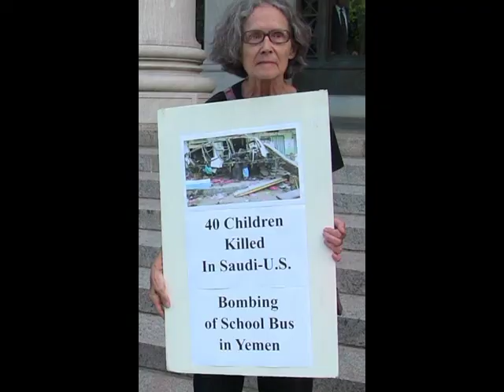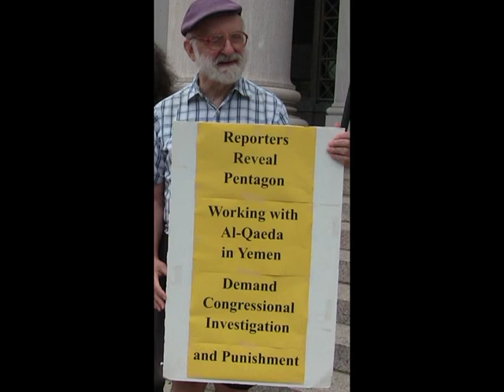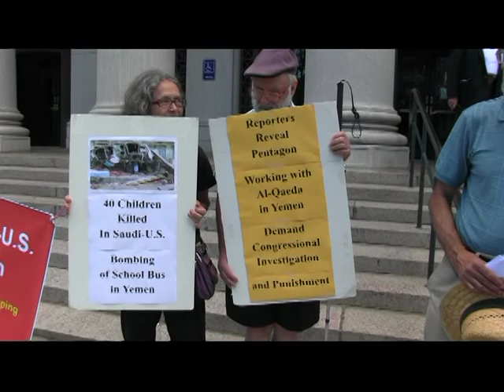New Haven Protest of SAudi-U.S. Bus Bombing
8/15/18 response to the horrific Saudi-U.S. bombing of a school bus in Yemen. The leaflet read "Trump, You Have Blood on Your Hands".  Also raised was the AP report that the U.S. was collaborating with al-Qaeda as a way of doing the Saudi prince's will in Yemen.  Stanley Heller spoke for the Middle East Crisis Committee. He called for a Congressional investigation and punishment. Has any politician other than Sen. Murphy and Sanders condemned the war crime?  see saudius.org